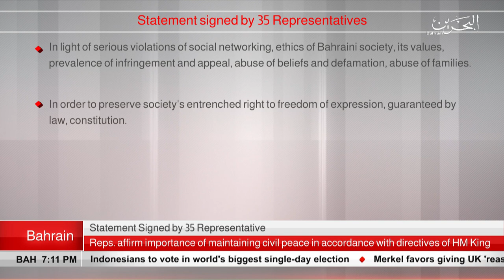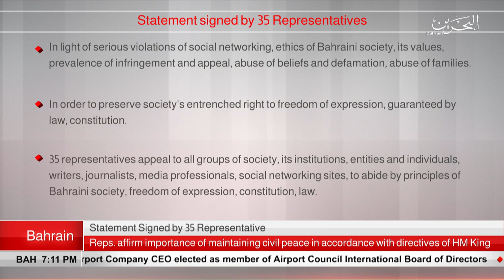BAHRAIN NEWS CENTER : ENGLISH NEWS 14-04-2019